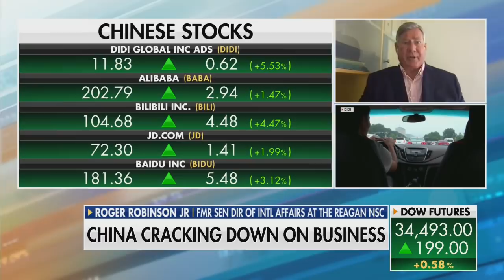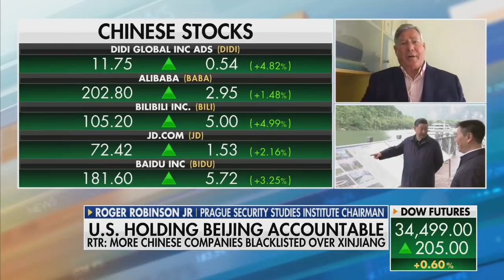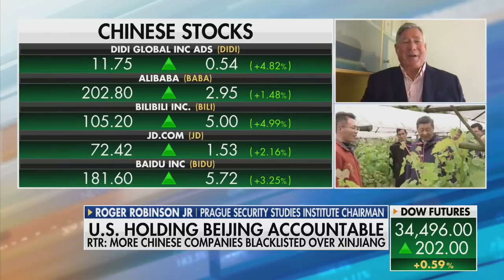China's crackdown on business is affecting Americans: Roger Robinson Jr.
Prague Security Studies Institute chairman Roger Robinson Jr. says China's crackdown on tech is in 'full swing.'